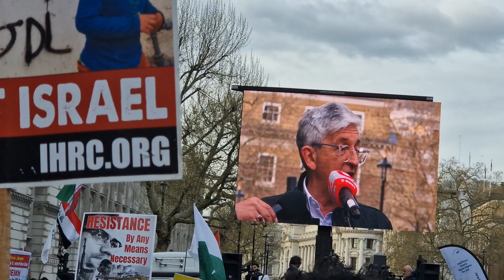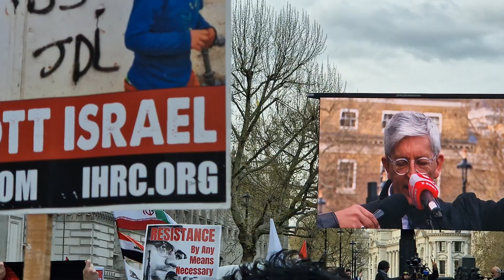A Vision of Jerusalem: Al Quds - Jerusalem Day March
John Wesley preached outdoors because the Church of England denied him a pulpit over his evangelical theology. He could have left the Anglican Church but didn’t. They didn’t want him. His theology wasn’t in line with theirs. His love was too extravagant and his methods too unorthodox. They kicked him out of churches and pulpits. So he stood in fields, markets, and cemeteries and preached there instead.

Today it was my privilege to read and expound the scriptures in the open air in Whitehall outside Downing Street before an estimated 10,000+ Jews, Muslims, Christians and those of no faith, all with police protection. It was truly one of the highlights of my ministry.

And thanks to Simon Hannington for the recording.